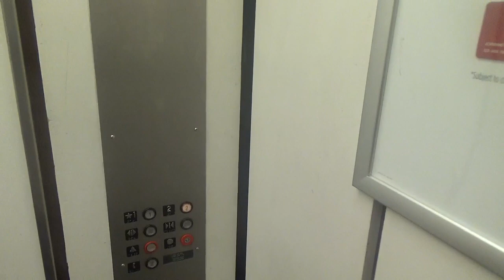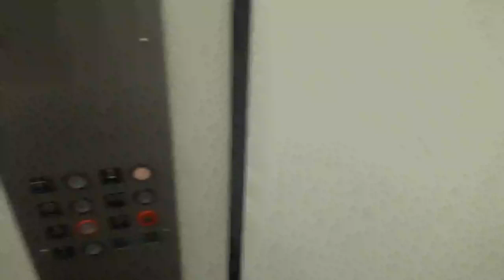Montgomery Hydraulic Elevator @ JCPenney Fair Oaks Mall - Fairfax, VA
This is one of many Northern Virginia’s Chewbacca elevators!
Modernized in 1998
Brand: Montgomery
Maintenance: Schindler
Speed: 100 FPM
Fixtures: Innovation Universal
Installed by: JCPenney
Modernized by: JCPenney
Controller: Microprocessor
Door Safety: Sensors
Death Trap Rating: 0/14
Motor Pump: Dry-powered
Motor Pitch: F